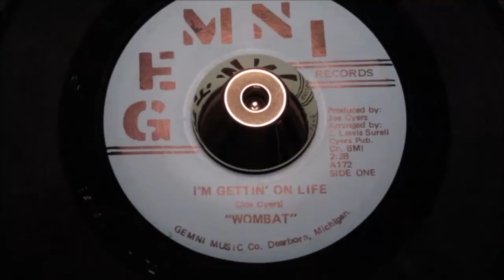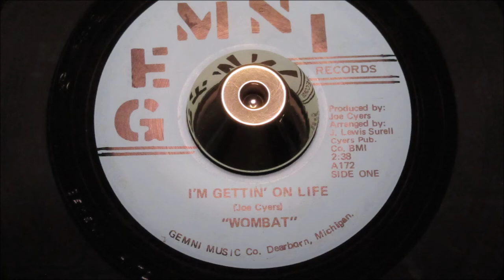Wombat - I'm Gettin' On Life - Gemni : 172 (45s)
As you can instantly see - this is the extremely elusive authentic FIRST PRESS! Of a Michigan NS stomper that took legendary clubs like The Catcombs, Wigan Casino by the throat and shook the hell out the the audiences by it's relentless power and presence.

In its heyday causing dancefloor mayhem when ever dropped. That huge instrumental break considered as one of the most memorable of them all, as it changes direction, pace and ferocity holding the dancers complete attention with its unique production technique.

A listing especially for those of you seeking out those historical Northern Soul classic in their elusive authentic original formats.

There are four different releases have confused the collector and dealer of the years. So ignore all other designs, other than the one you are seeing now. They are re-issues with low value, whilst the first press is rare and only a few can boast ownership.

NOTE the first press of I'M GETTING' ON LIFE / A GUY (LIKE ME) GEMNI 172 has a power blue matt finish label (see image) with subtle difference other than the shade of "blue" label. First press is VINYL and noting the label O in the GEMNI MUSIC Co. address at the bottom of the label is a lower case o , paper texture is matt a lightly grained powder blue.

To make matters slightly more complicated the vinyl re-presses used the original masterplate with the identical deadwax matrix. So it is the label typeset differences and the colour that blatantly distinguishes the ORIGINAL from the reissue.
The reissue the bottom address type set shows GEMNI MUSIC Co. with a upper case O. reading GEMNI MUSIC CO. instead of the original first press. GEMNI MUSIC Co.

Now that is clear, ownership of a very elusive Northern Soul classic first press awaits a NS compleatist who would never contemplate a repress of any description contaminating his collective treasures.

This copy is a beauty!

Condition Report
Two clean powder blue labels, no writing, stains, stickers or tears. Vinyl reveals only the merest sleeve storage blemishes on the otherwise full gloss vinyl.

The PONDS
17 Melton Road
Waltham on the Wolds
Melton Mowbray
LE14 4AJ
UK

Telephone Orders